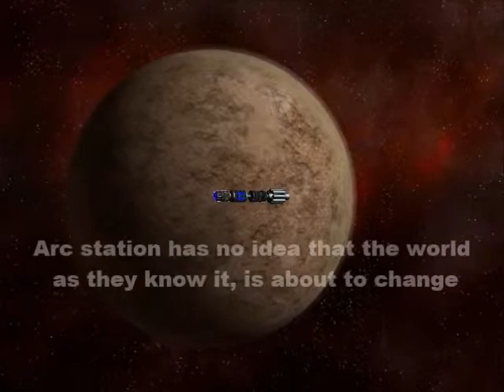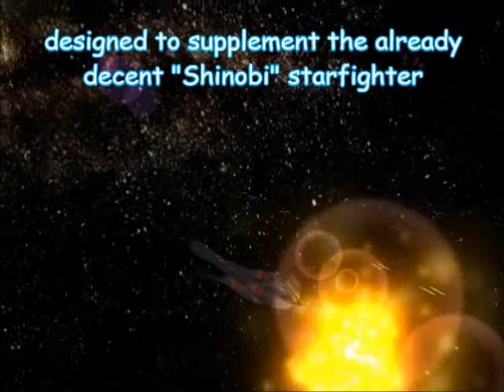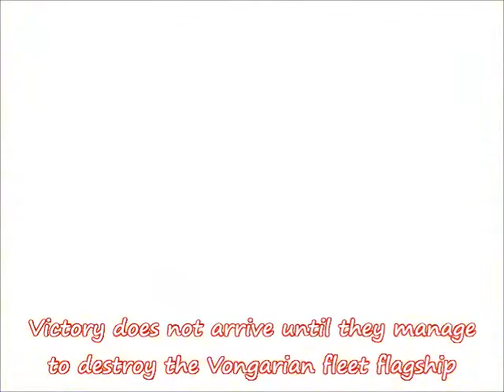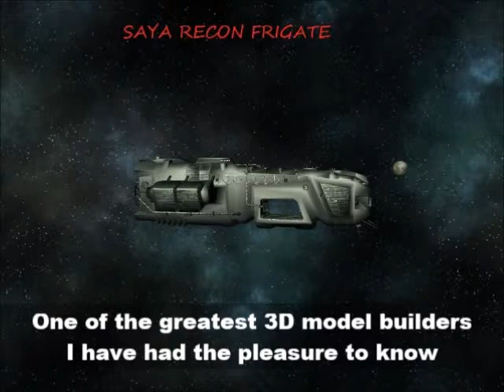Vongarian Assault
Part one of the VOngarian assault into the Archonite's star system.